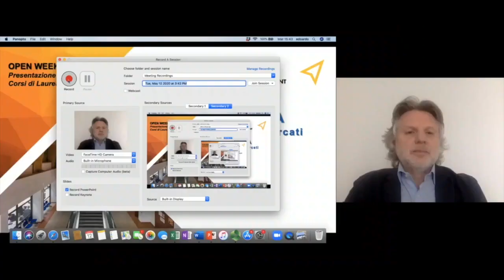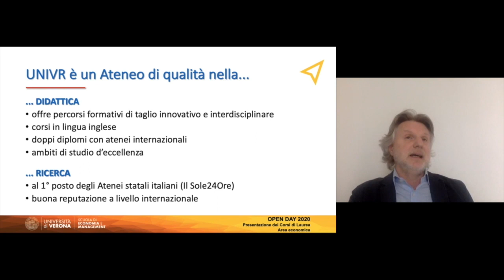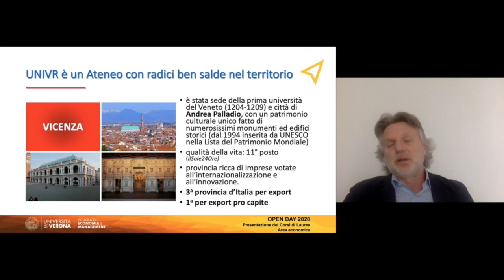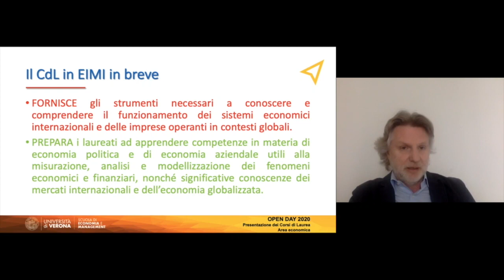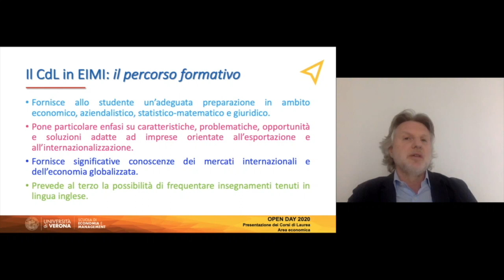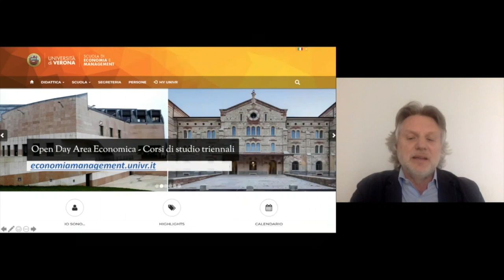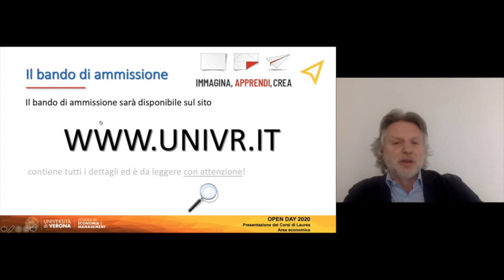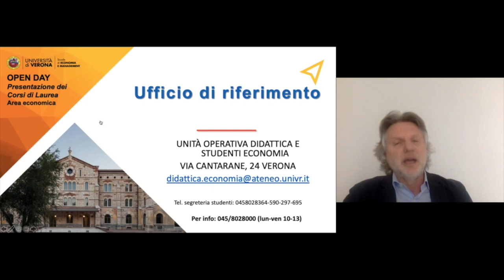Economia Imprese e Mercati Internazionali (sede di Vicenza) | Open Weeks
Open Weeks univr Area Economica, 26 maggio

Presentazione di Edoardo Demo, docente di Storia economica, presidente del Collegio didattico di Economia e Commercio (Vicenza)